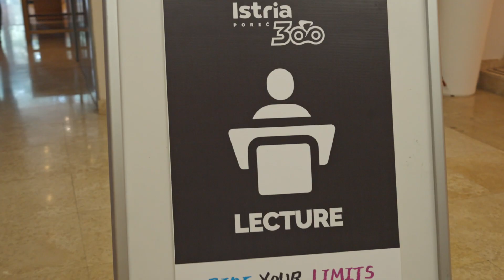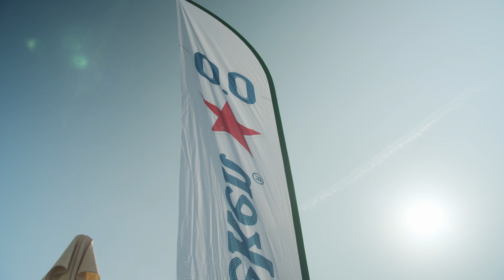Istria300 Extended | Ride your Limits | October 7th, 2023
At the third edition, 2.800 participants from 40 countries were riding their limits in Poreč, Istria.